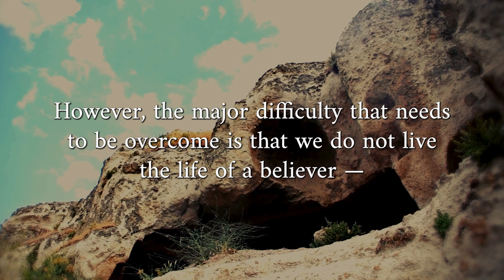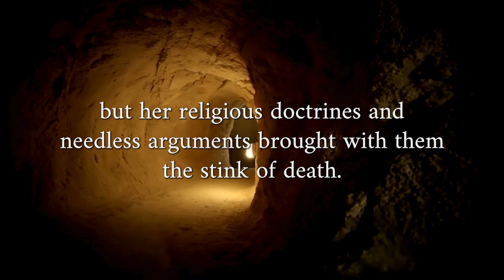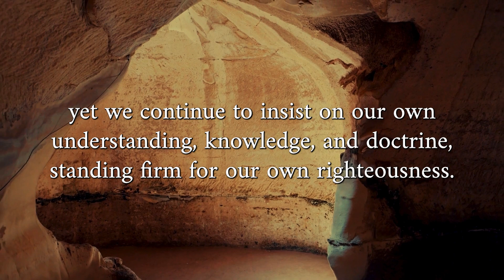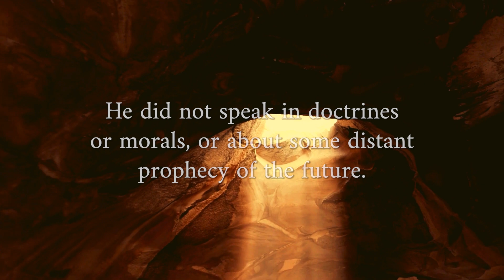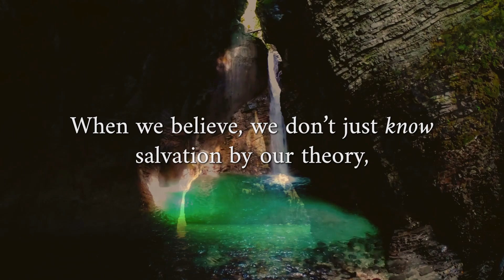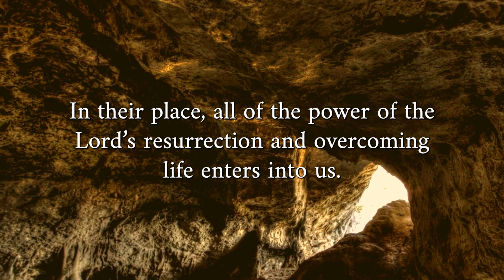Believing and receiving — now!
"The Bible is very clear concerning God's promise in His economy. However, the major difficulty that needs to be overcome is that we do not live the life of a believer — we hold our own opinions over God’s words. We might read the Bible, talk about the Lord, or even preach to other people. We might think we believe. But believing is nothing about our reading, talking, or analysis. Believing is simply the receiving of God's words, through which we are changed and transformed.

How do we receive? If we hold tightly to our own understanding and religious concepts, we have no way to truly receive, or believe, the Lord Himself. Consider Martha. Even after Jesus said that Lazarus would rise again, Martha responded stuck in her own understanding: 'I know that he will rise again in the resurrection on the last day.' Did Martha say anything that was incorrect? Actually, according to a religious and physical understanding, Martha was very right. But the Lord responded very strongly: He said, 'I am the resurrection and the life; he who believes into Me, even if he should die, shall live…' Martha’s understanding encompassed a correct religious understanding of the resurrection, yet all this knowledge had no power to change her situation.

Martha might not have been physically dead like Lazarus, but her religious doctrines and needless arguments brought with them the stink of death. Later on, Martha challenged the Lord again, complaining He was too late to save Lazarus — that it had already been four days and his body smelled. What a picture! Indeed, Martha’s situation was one full of the stink of man’s bondages. We can even have the Lord right in front of us, yet we continue to insist on our own understanding, knowledge, and doctrine, standing firm for our own righteousness. Without receiving the Lord’s words, we are just like that dead body, bound hand and foot with cloths, our face blinded by a handkerchief — dead on account of our own concepts, our own religion, our own sins. How can we come out?

What we need is salvation — a true resurrection life — not in the future, but now! When the Lord responded to Martha’s reasonings, He did not speak in doctrines or morals, or about some distant prophecy of the future. The Lord stood in front of her, saying 'I am now!' In Greek, it’s clear that the Lord was not talking in the future tense, but talking about a reality now: that He Himself is the resurrection and the life. Actually, this word 'resurrection' that Martha uttered is something far beyond her concepts — it is the divine life itself. According to our human understanding, there is no life that can last forever; man is corrupted, and we die. But God’s language refers to a life that never decays. This life doesn’t happen tomorrow. His life works immediately, now. While Martha remained in her disbelief, her brother still in his tomb, the Lord simply said, 'Come out!', and Lazarus emerged from his tomb.

Whatever we experience in the church or read in the Bible is not a theory. When we receive the Lord Himself we are changed and transformed — we are resurrected in that instant. But are we a believer? Have we truly received Him — His very Person — as our salvation? Or are we, like Martha, too bound by our own concepts to recognize this powerful resurrection life standing right in front of us? When we believe, we don’t just know salvation by our theory, but we are able to rise up and break the bonds of death and sin; we are really saved. This experience of a real believer who has received eternal life is immediate and sure; it is now. Our life is changed forever, all our doubts, opinions, and hopeless trying removed. In their place, all of the power of the Lord’s resurrection and overcoming life enters into us. In the moment when we believe the Lord’s words, immediately, all of His riches, His reality, His resurrection and life become ours, securing and anchoring us..."

This is our "Highlights" series of podcasts from The church in Toledo, Ohio. We hope through them you will find light and inspiration.

► Other channels:
@thechurchintoledoblog  [Chinese language]